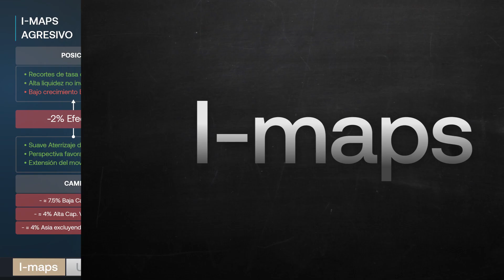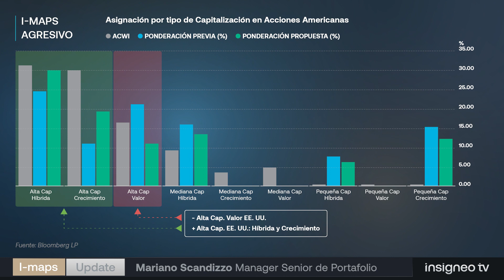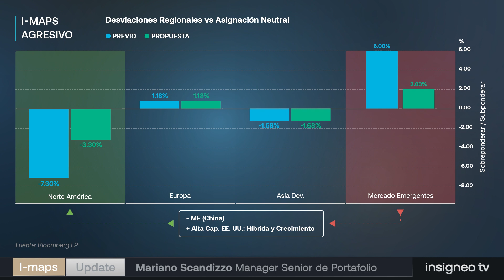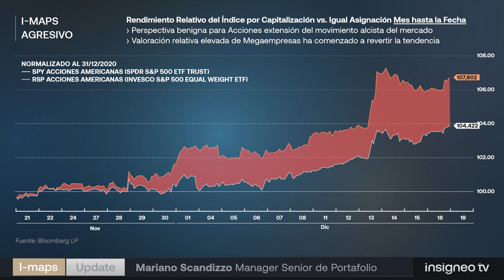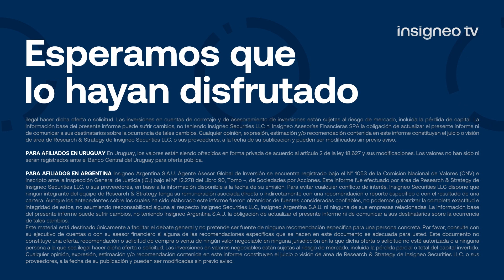Insigneo I-maps - Portafolio Agresivo (Enero 2024)